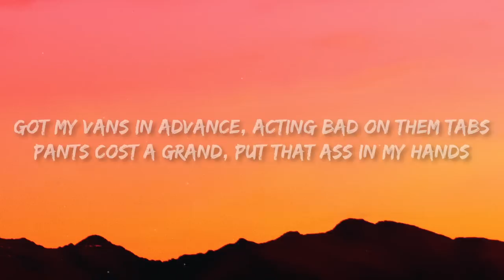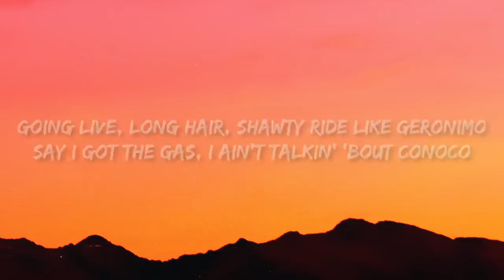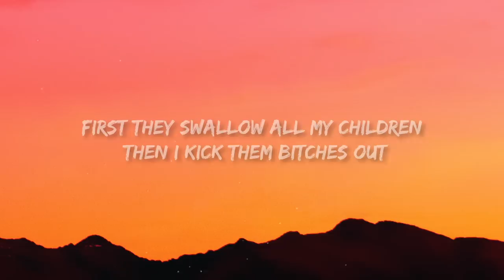Kevin Gates - Thinkin' With My D*ck (Lyrics) | ain't too pretty in the face but she super thick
Kevin Gates - Thinkin' With My D*ck | ain't too pretty in the face but she super thick

(Lyrics):
got money, retarded
don't want her if it don't clap when she walking
my shit dumb
i'm just thinking with my dick
my shit dumb

skip the line, on my mind
vip going mad
bands make her dance
with a bag full of zans
got my vans in advance
acting bad on them tabs
pants cost a grand
put that ass in my hands
duffel bag full of cash
she a model' i'mma get her
seen 'em now
she stop, popped, and squat by the zipper
thinking out loud
my dick probably trynna kill her
helpin' somebody
the bitch wiped off the liqour
going live
long hair, shawty ride like geronimo
say i got the gas
i ain't talkin' 'bout conoco
knock the whole click down
i'm talking like dominoes
one hit wonder
when we finish, adios

if i saw that bitch again, i probably won't even speak
gettin' trippy with your girl and her girlfriend
bet you never even knew she was a lesbian
man that girl swallow nut like an elephant
first they swallow all my children then i kick them bitches out